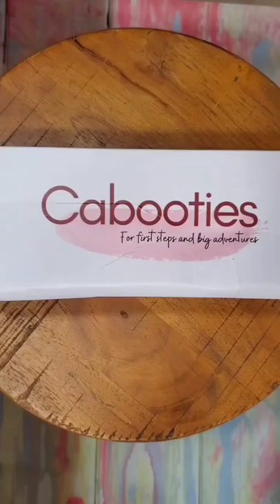I'm obsessed with my new sandals that match our ice dye baby shoes!